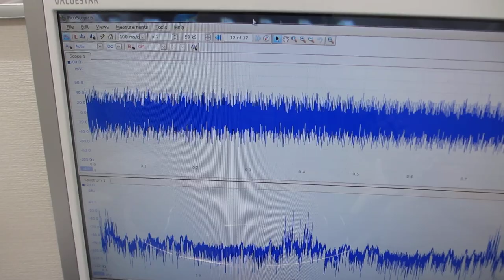超音波による、振動測定実験（超音波システム研究所）